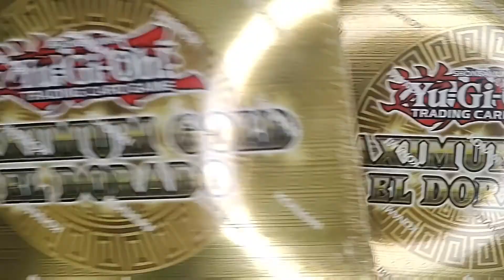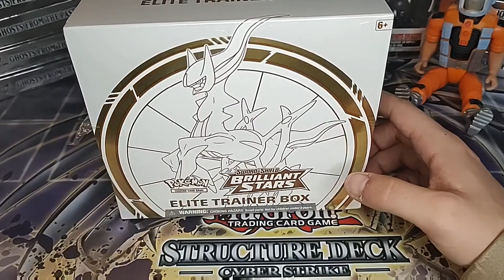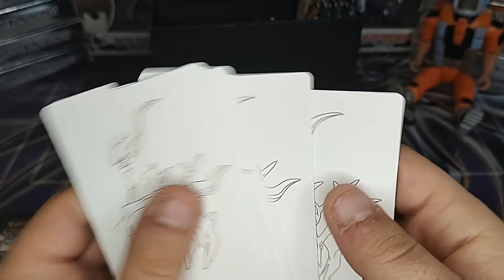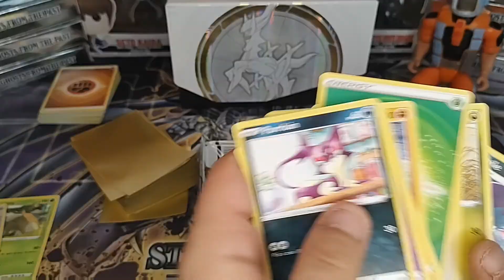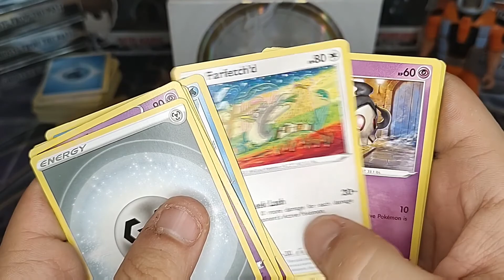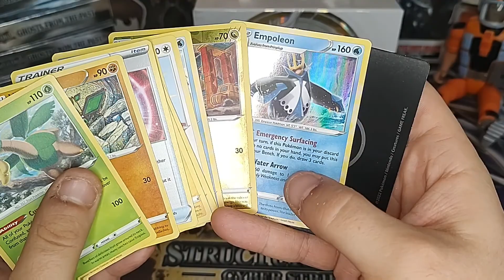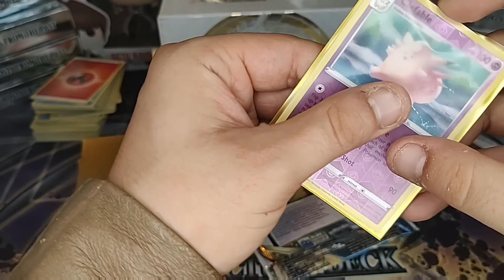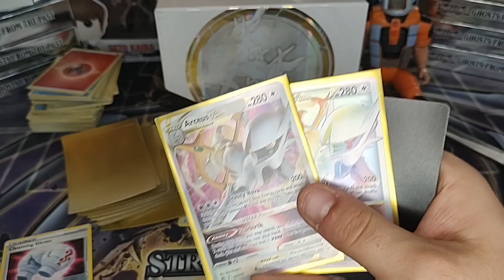Pokemon Brilliant Stars ! OPENING ! WOOOOOOOOOOOOOOOOOOOOW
Yesterday we attended a card show in hickory NC for the first time as vendors. We didn't sell much but I did meet some incredible folks both new and known ! Hope you guys really enjoy our first Big Pokemon Box break today !